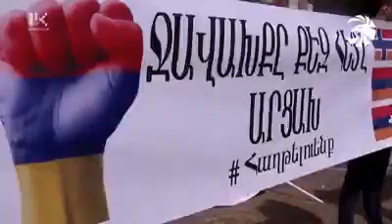Ջավախքցիներն Արցախի կողքին են, այդ թվում՝ մարտադաշտում